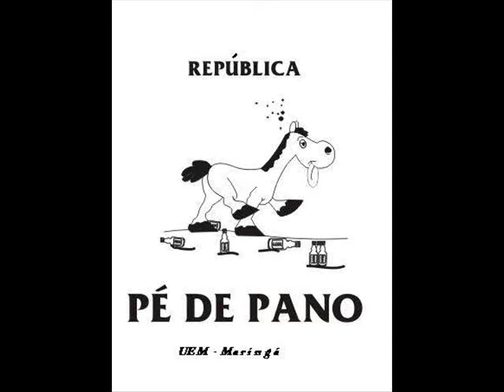ped.wmv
pe de pano eststua humana
republica redonda 2010